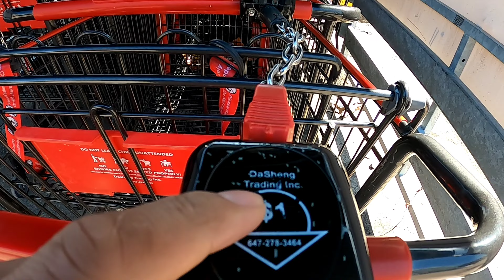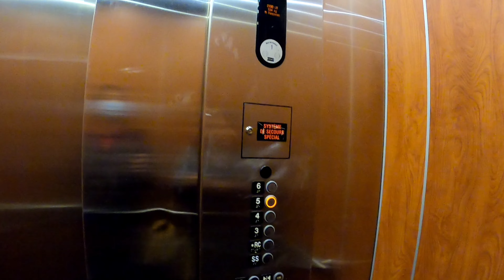church AND baby shower